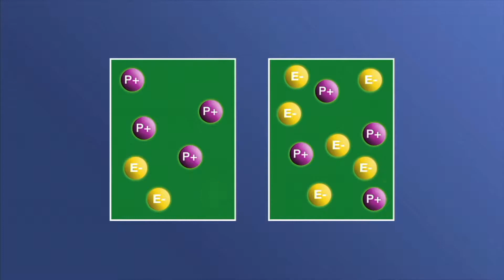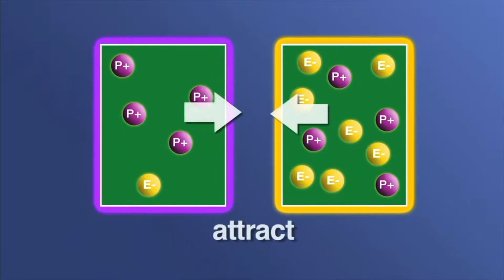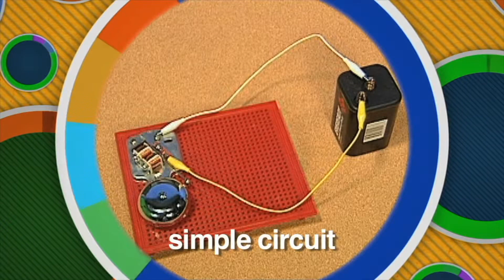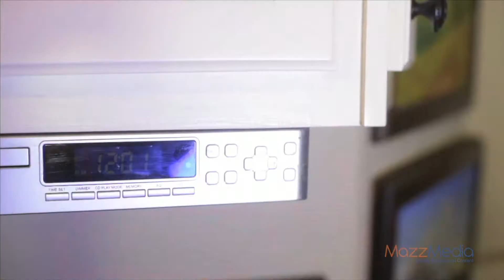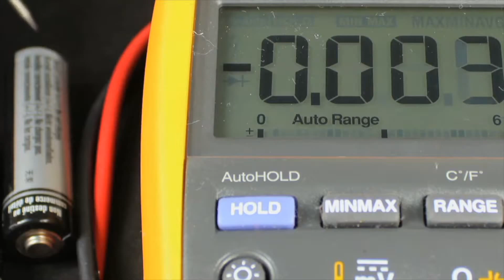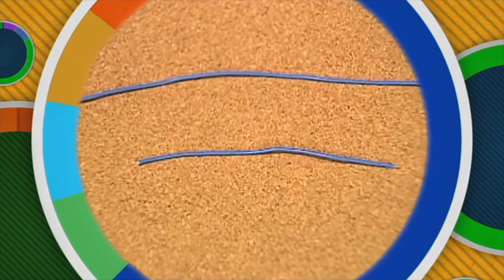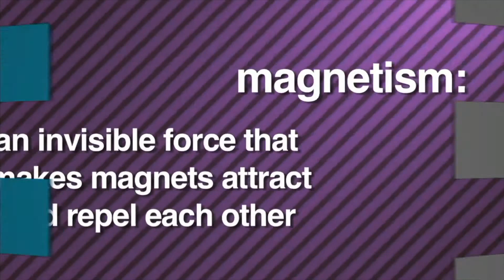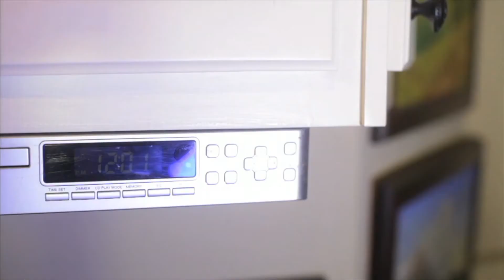Unlock the Power of Electricity: Circuits & Energy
Ever wonder how flipping a switch lights up a room or why a balloon sticks to your hair? Unlock the power of electricity and discover the invisible energy that powers our world!

In this video, students will learn:

The difference between static electricity and current electricity
How atoms and electrons create electrical charges
The basics of electric circuits and how they flow
The connection between electricity and electromagnetism

Summary:
This science lesson breaks down electricity into easy-to-understand concepts. We explore where electricity comes from, how energy transfer works through circuits, and the science behind the devices we use every day. Perfect for elementary science units on energy and matter.

For Teachers & Parents:
This video aligns with NGSS standards for grades 3-5, offering a safe and engaging visual guide to abstract concepts like electron flow and magnetic fields. Use it to introduce your unit or as a review tool.

TIMESTAMPS:
00:00 Introduction: Life with Electricity
01:15 What is Electricity? (Atoms & Electrons)
02:30 Static Electricity Explained
04:45 Current Electricity & Flow
06:20 How Electric Circuits Work
08:10 Electromagnetism in Action
09:45 Summary & Review
7) STANDARDS TAGGING
NGSS Candidates:

3-PS2-3: Ask questions to determine cause and effect relationships of electric or magnetic interactions.

Confidence: 95%
Evidence: Video covers static electricity and electromagnetism concepts directly.

4-PS3-2: Make observations to provide evidence that energy can be transferred from place to place by sound, light, heat, and electric currents.

Confidence: 90%
Evidence: Segment on "Current Electricity & Flow" demonstrates energy transfer.

4-PS3-4: Apply scientific ideas to design, test, and refine a device that converts energy from one form to another.

Confidence: 85%
Evidence: Explanation of circuits helps understanding for design tasks.

CCSS Candidates:

RI.4.3: Explain events, procedures, ideas, or concepts in a historical, scientific, or technical text.

Confidence: 90%
Evidence: Video acts as a technical text explaining the procedure of electron flow.

RI.5.7: Draw on information from multiple print or digital sources, demonstrating the ability to locate an answer to a question quickly or to solve a problem efficiently.

Confidence: 85%
Evidence: Digital source for solving "how electricity works" questions.

Alignment Summary:
This video is a strong fit for NGSS 3-PS2-3 and 4-PS3-2, providing the foundational "cause and effect" understanding of electrical interactions and energy transfer required for upper elementary physical science.